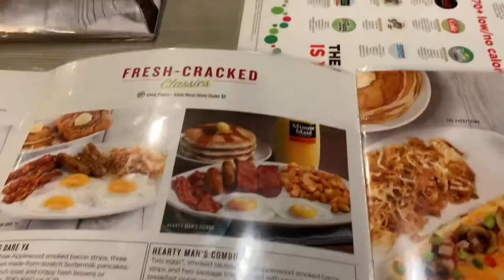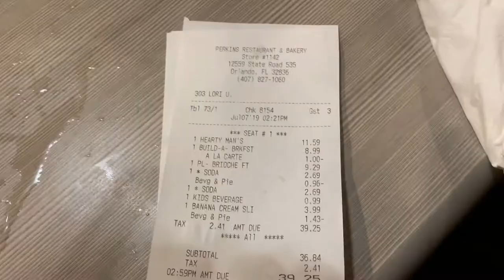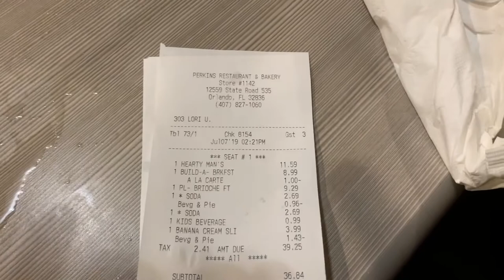Join Our Micro Family For A Slice of Nostalgia at Perkins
In today's video we finished our fun day over at Epcot and relaxed for dinner at Perkins which in my opinion is one of the best nostalgia restaurants in Orlando Florida area. This cool little dinner is something like it was trapped in a time vault in the 1990's except for the cigarette smoking part of it lol.
I know that places like this are slowly closing down but I like enjoying these while I still can.